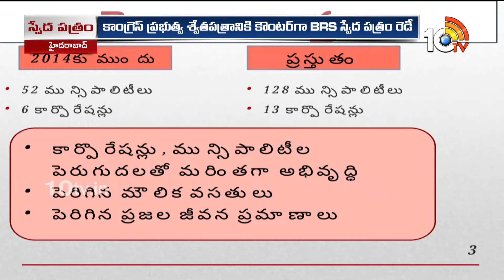KTR Comments on Congress | ఇక సహించేది లేదు | BRS vs Congress | 10TV News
10TV is one of the Largest Content producing Telugu News Channel in Telugu States. Its one of the leaders in the production and broadcasting of un-biased and comprehensive news.
10TV offers round the clock coverage of latest breaking news and unique mix of news bulletins, current affairs and Entertainment programmes.
10TV Youtube Channel offers Latest News from Telugu States, Politics, Entertainment, Health, Sports Lifestyle, Devotional, National News, International News and lot more.!

హాయ్,
10టీవీ యూట్యూబ్ చానల్‌కి స్వాగతం. 10టీవీలో ప్రసారమయ్యే కథనాలతో పాటు ఆసక్తికరమైన మరెన్నో అంశాలను 10టీవీ యూట్యూబ్ చానల్లో మీకు అందిస్తాం. మా వీడియోలలో మీకు నచ్చిన వాటిని మాకు తెలియజేయండి. అలాంటి మరిన్ని కథనాలను మీకు అందించేందుకు ప్రయత్నిస్తాం. నచ్చిన వీడియోలను మరింత మందికి షేర్ చేయండి. చానల్‌ను సబ్‌స్క్రైబ్ చేయడం మరిచిపోకండి. ధన్యవాదములు.!